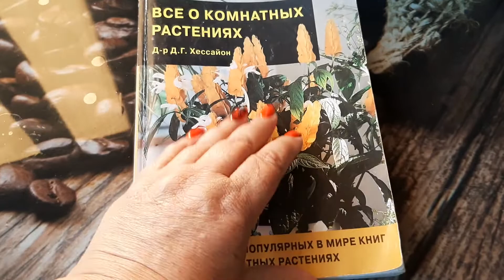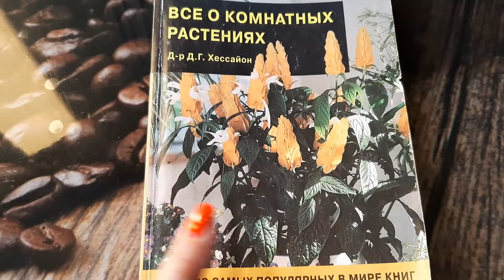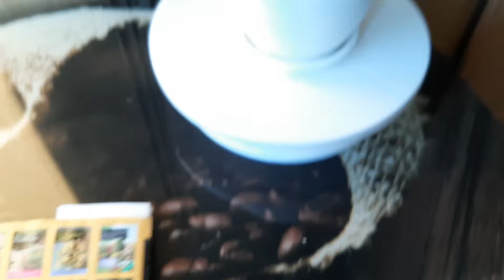ПАХИСТАХИС. Золотой колос. Леденец.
пахистахис золотойколос лединец жизньсцветамиибез новомихайловский 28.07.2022.